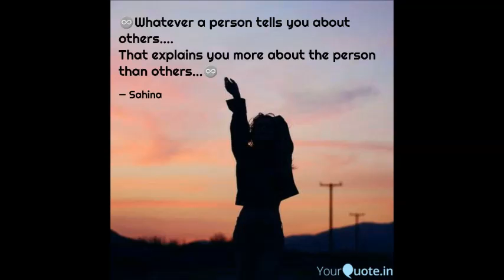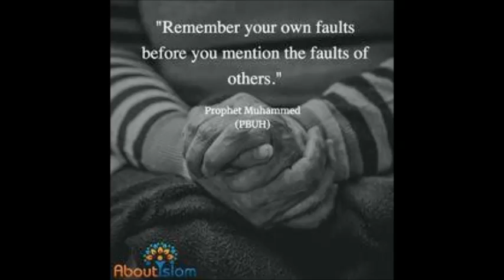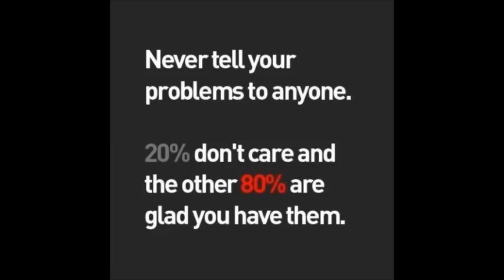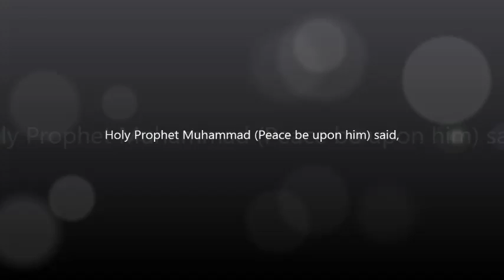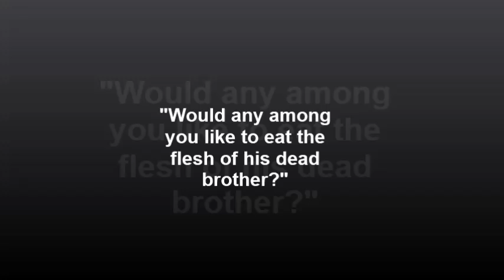Backbiting the deadly sin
In this video, we have discussed the demerits of being a backbiter. it is our responsibility as a social activist to aware our society about the deadly traps of bad deeds that we often take for granted. we make it a part of our life but its the worst thing to adapt as a habit. We CANNOT imagine how are we being mistaken and being thrown to hell eventually. PLEASE STOP BACKBITING as its the source of EVIL and by evil I mean all the negativity including Bullying, jealousy, hatred, war, misunderstanding, etc.